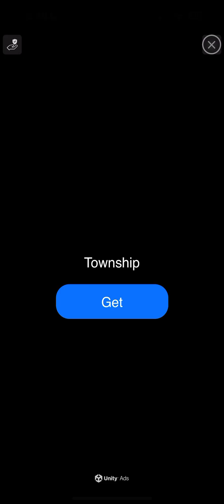Ham’s Kitchen: Cute Food Game | iOS | Global Launch Gameplay